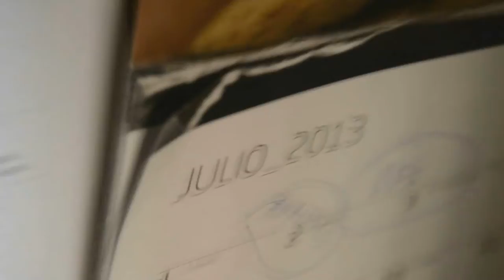Operación Bikini | UnaOvejaSuelta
¡Ábreme, pequeña oveja!

Tengo algo que decirte.

En este vídeo os enseño cómo adelgazar para poder lucir tipito este verano. No comas, mátate a ejercicio y muérete de calor. Las dietas milagro son tus amigas.